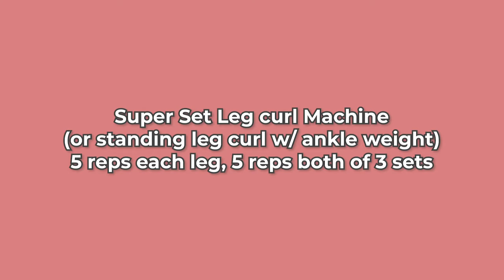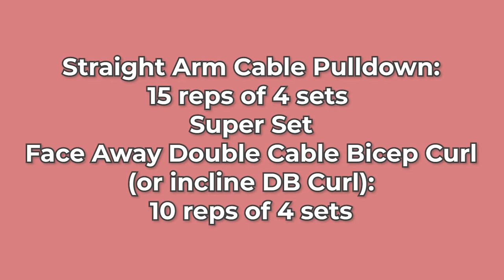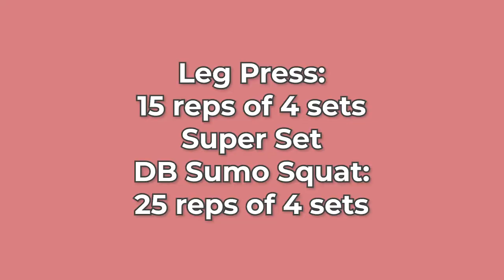Full Week of Workouts/ Workout Routine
♡ On my blog I offer FREE Week of Workouts for you to plan out your Workout Routine